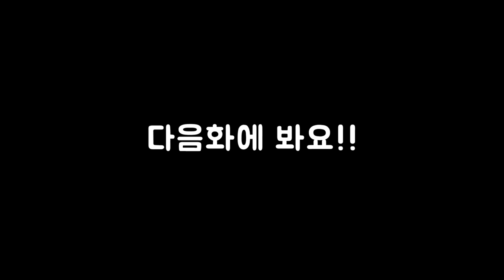38화 몇년만에 후속작이 나온모드 1편부터 가즈아!! (엘더스크롤5 스카이림 리그모어)